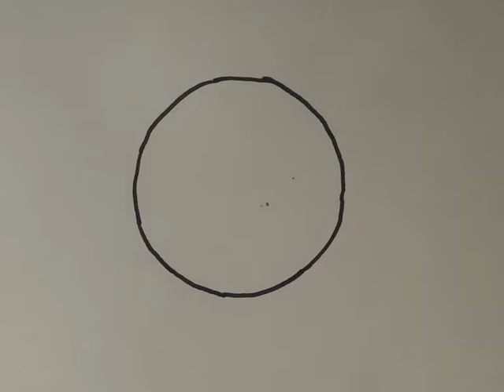Práctica de animación I- Transformación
De la materia Animación I